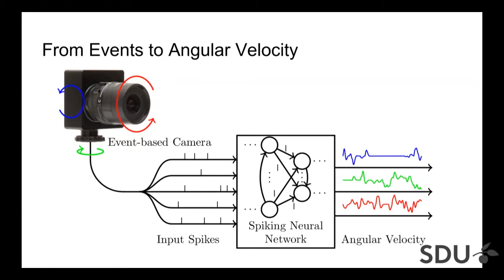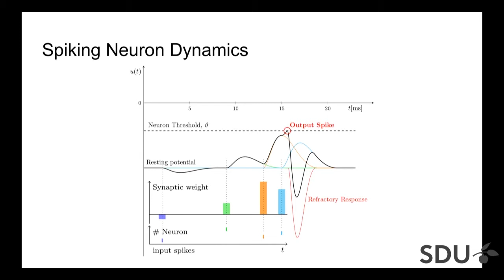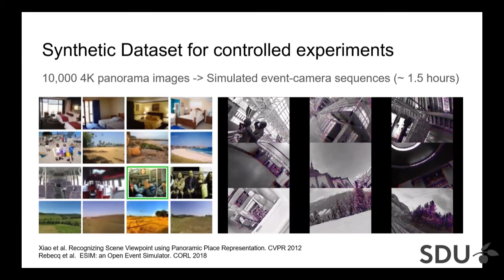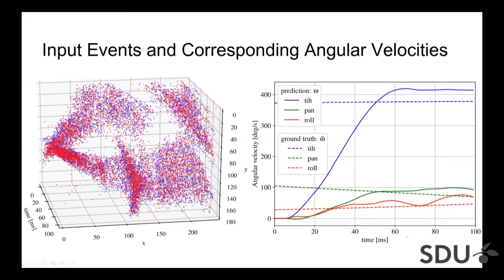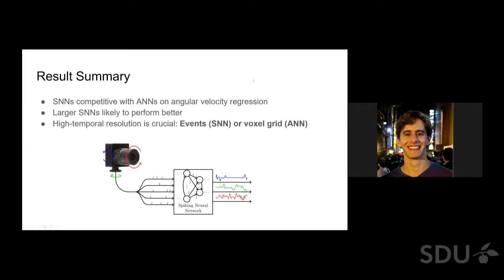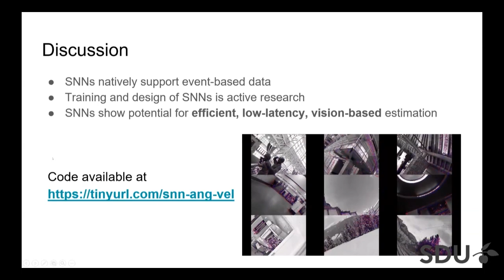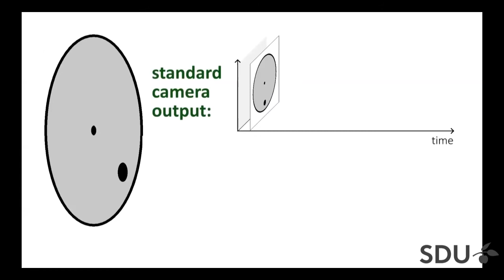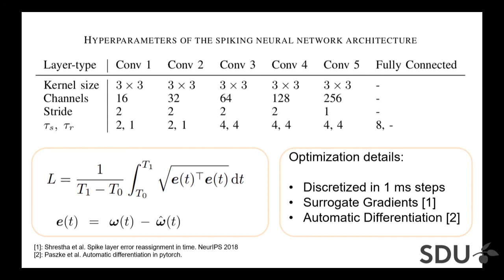Event-based Angular Velocity Regression with Spiking Networks by Mathias Gehrig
Contributed talk by Mathias Gehrig from the University of Zurich.

"Event-Based Angular Velocity Regression with Spiking Networks". Mathias Gehrig, S.B. Shrestha, D. Mouritzen and Davide Scaramuzza (Univ. Zurich)